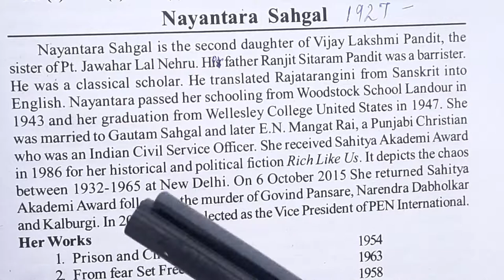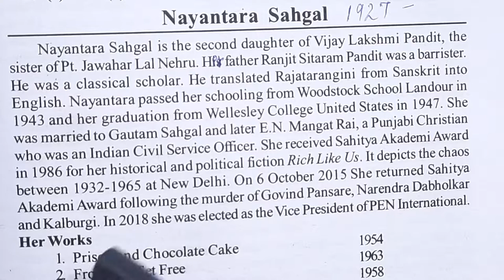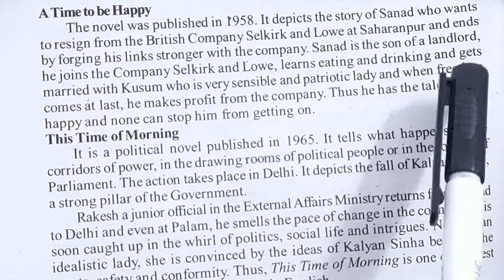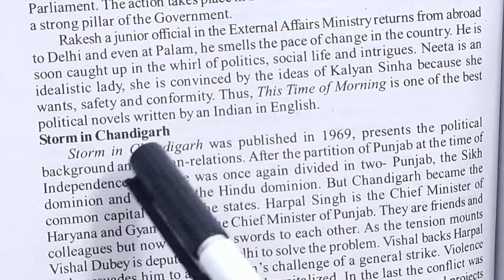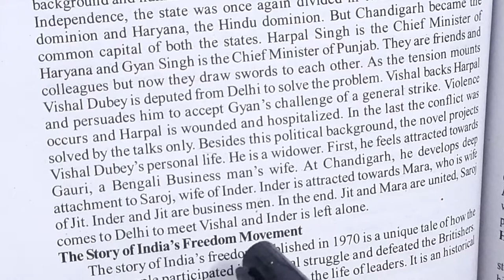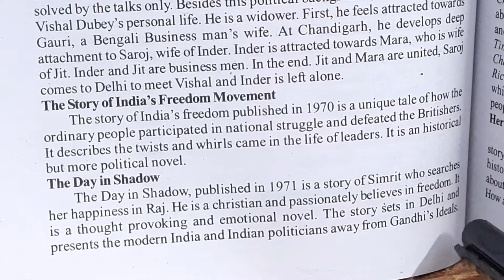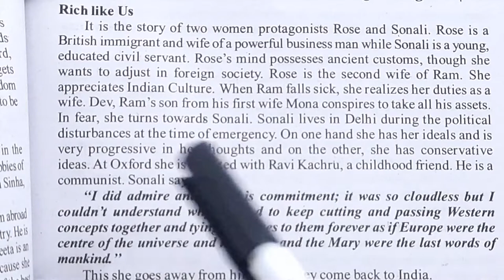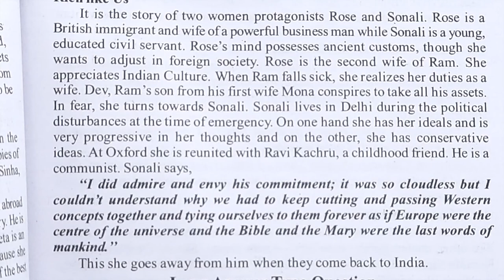Biography of Nayantara Sahgal, ( Life and Works)